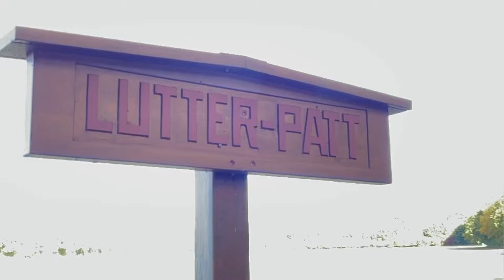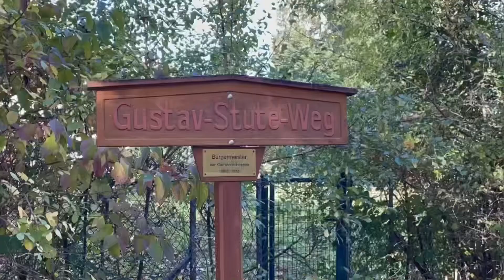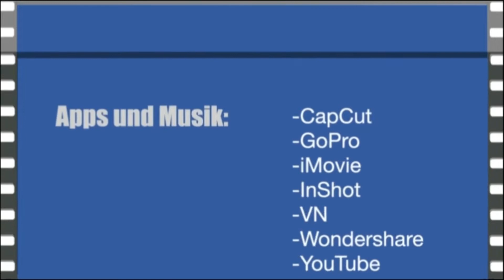1179 Bei schönstem Herbstwetter um das Grüne Bielefeld